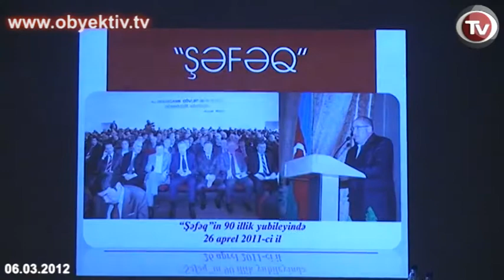AZƏRBAYCAN TELEVİZİYA VƏ RADİO SAYINA GÖRƏ GERİDƏ QALIR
"Yeni Nəsil" Jurnalistlər Birliyi, Azərbaycan Jurnalistlər İttifaqı, Medianın İnkişafına Yardım İctimai birliyi və İREX "Atropat"otelində iki günlük "Regional Media Forumu" təşkil edib.

"Yeni Nəsil" JB-nin rəhbəri Arif Əliyev 2011-ci ilin martına qədər ölkədə 4300 çap mətbuatının qeydiyyatdan keçdiyini deyib. Bunların yalnız 8%-i fəaliyyətdədir ki, bu da cəmi 330 çap mətbuatı deməkdir. Bu qəzetlərin 34-ü gündəlik, qalan 240-ı həftəlik qəzetlərdir. Regionlarda 60 qəzet nəşr edilir. Onların yalnız 3-ü dövrülüyünü saxlaya bilir.

Ölkədə 9 ümumrespublika yayımçısı, 14 regional telekanal var. Cənub, şimal, qərb regionunda telekanallar olsa da mərkəzi aran və Qarabağ zonasında telekanal yoxdur. Fəaliyyətdə olan 14 radiostansiyanın 13-ü Bakıda, yalnız 1-i Naxçıvandadır.

Daha sonra medianın durumuna dair Gürcüstan və Ermənistanla paralellər aparılıb. Gürcüstanın 4 milyon əhalisi olduğu halda 57 telekanalın, 44 radiostansiyanın, Ermənistanın 3 milyon əhalisi olduğu halda 42 telekanalın, 30 radiostansiyanın fəaliyyət göstərdiyi deyilib. Gürcüstanda telekanalların 30-nun, radiostansiyaların 22-nin regionlarda fəaliyyət göstərdiyi vurğulanıb.

Bu iki ölkə yalnız regionlardakı qəzet sayına görə Azərbaycandan geridə qalırlar.

"Maddi və insan resurslarının, gəlirlərinin çoxluğuna baxmayaraq qonşularla müqayiəsədə belə Azərbaycanda media zəif inkişaf edib"-deyə Arif Əliyev göstəricilərə mövqeyini bildirib.

Gürcüstanda regionlarda dərc edilən qəzetlərin həftəlik tirajı 55 min, Ermənistanda 30 mindirsə, bu Azərbaycanda ən yaxşı halda 17-18 min-ə çatır.

Region mediasının problemləri və bundan çıxış yolları ilə bağlı məsələ martın 7-də "Avropa" otelindəki tədbirdə müzakirəyə çıxarılacaq.